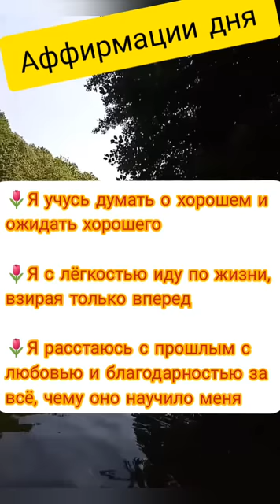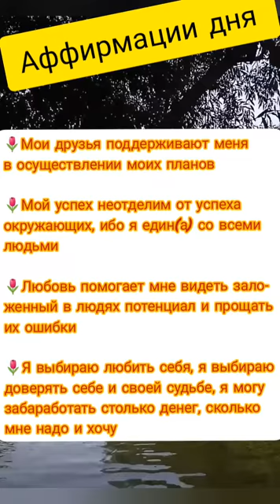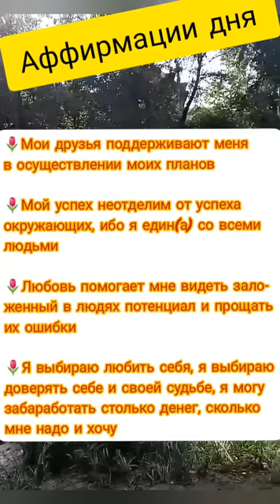Аффирмации на 12 лунные сутки